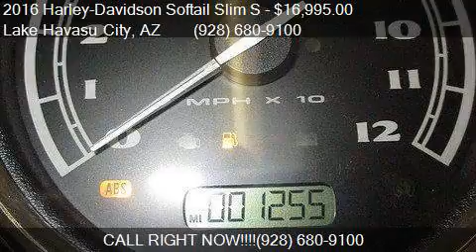2016 Harley-Davidson Softail Slim S for sale in Lake Havasu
This 2016 Harley-Davidson Softail Slim S  is for sale in Lake Havasu City, AZ 86403 at GEAR UP MOTORSPORTS.

Engine:
Transmission: Automatic
Color: Black
Mileage: 1255
Contact GEAR UP MOTORSPORTS 308 London Bridge Rd Ste A Lake Havasu City, AZ 86403 to test drive this 2016 Harley-Davidson Softail Slim S  today.